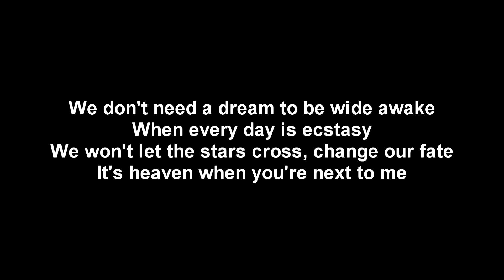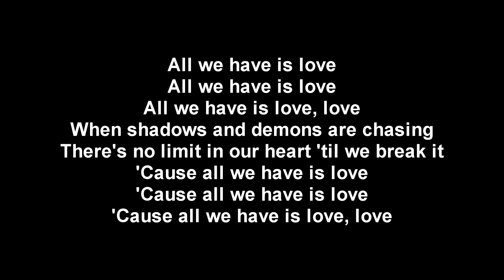All We Have Is Love - Sabrina Carpenter [LYRICS]